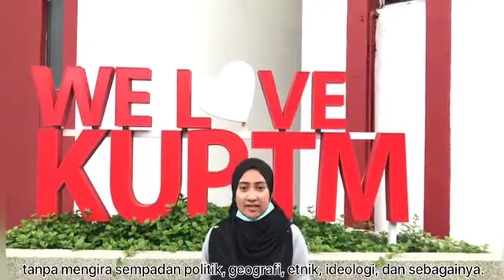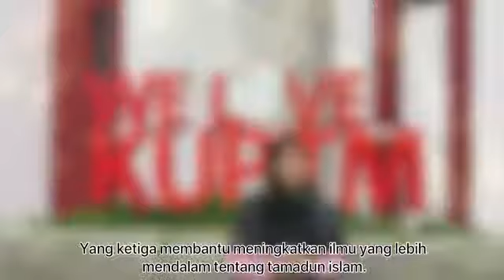KONSEP TAMADUN ISLAM|BE202|MPU3123|0720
Disediakan Oleh Group Ke 8 : Izyan Tasnim
                                                   : Nur Syahirah
                                                   : Ummi Nur Izzati

Disediakan Oleh : Dr. Ustaz Elmi Bin Baharuddin